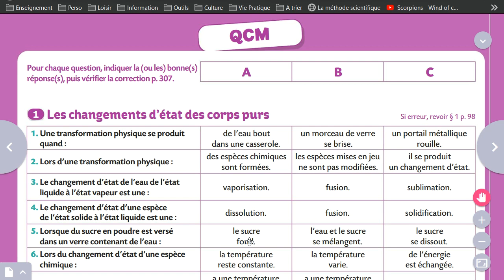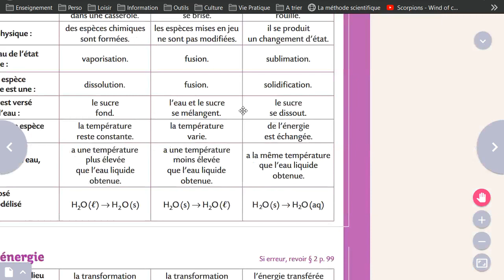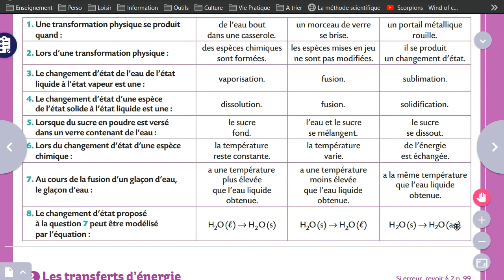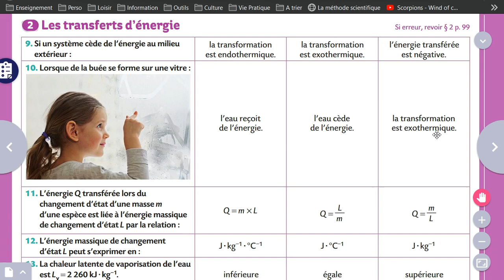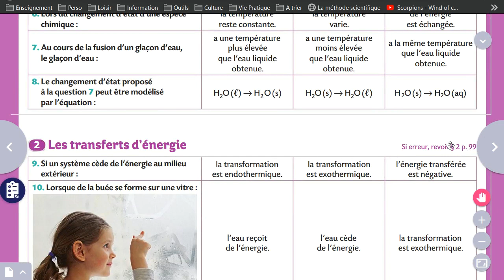Chap6: Correction QCM p 101